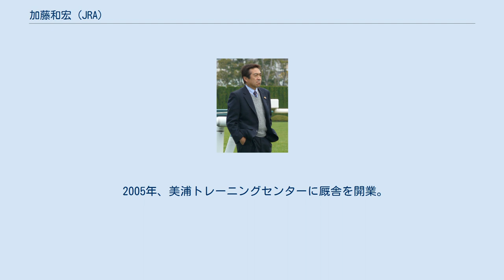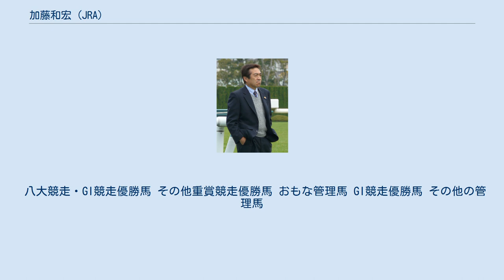加藤和宏 (JRA)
加藤 和宏(かとう かずひろ、1956年3月4日 - )は、日本中央競馬会(JRA) 美浦トレーニングセンターに所属する調教師、元騎手。
 1975年に中央競馬で騎手デビュー。
所属する二本柳俊夫厩舎の主戦騎手として2年連続のJRA年度代表馬となったホウヨウボーイや、東京優駿（日本ダービー）優勝馬シリウスシンボリなど4頭の八大競走・GI級競走優勝馬に騎乗、またフリーとなってからもエリザベス女王杯に優勝したホクトベガなどに騎乗した。
2005年に騎手を引退し、調教師に転身。
主な管理馬にオーストラリアのGI競走オールエイジドステークスに優勝したハナズゴールがいる。
 JRA元騎手で調教師の加藤士津八は長男。
他に息子の1人が小島太厩舎の厩務員をしていた。
 高崎競馬場に所属していた騎手で現在は金沢競馬場調教師の加藤和宏は同姓同名の別人である。
 1956年、北海道夕張市に生まれる。
父親は炭鉱労働者であったが、炭鉱業の斜陽を見越して加藤が小学2年生の時に一家で馬産地である浦河町に移り住んだ。
中学時代には器械体操部に所属し、地域で有数の選手だったが、将来に騎手を志していたわけではなかった。
中学3年次、調教師の二本柳俊夫が騎手候補生を探していたところ、近所の牧場が小柄で運動神経に優れた加藤を紹介。
これがきっかけとなって中学校卒業後の1972年、馬事公苑騎手養成長期課程に第22期生として入所した。
同期生には根本康広、佐々木晶三、西園正都、池添兼雄などがいる。
 騎手課程修了後の1975年に騎手免許を取得し、二本柳厩舎所属でデビュー。
初年度は4勝に終わったが、2年目から徐々に勝利数を増やしていく。
1980年、厩舎所属馬ホウヨウボーイに騎乗して日経賞を制し、重賞初勝利を挙げる。
同年末には同馬で有馬記念も制し、八大競走初制覇も果たした。
同年、騎乗技術賞を初受賞。
以後もホウヨウボーイで天皇賞（秋）、シャダイアイバーで優駿牝馬（オークス）、アンバーシャダイで天皇賞（春）などを次々と制した。
この頃には「加藤は強い馬に乗っているから大レースに勝てている。運がいいだけ」という評もあったが、野平祐二はこの評価に異を唱え、最初から強い馬に乗っていたのならともかく、調教と実戦の積み重ねで馬を鍛錬する二本柳厩舎の特色に加藤の努力も寄与しているはずだと反論した。
さらにその騎乗ぶりを評して「彼の騎手としての資質の良さは一に判断力にすぐれていること」「精神的なしたたかさ、渋太さは並のものではありません」とも述べている。
また、馬主の西山茂行はこの頃の加藤を評して「かけねなく超一流の腕をもっていた」としている。
1985年の日本ダービーではシリウスシンボリに騎乗、それまでに紆余曲折があったが、1番人気に応えて優勝を果たした（シリウスシンボリの騒動）。
 1989年、二本柳厩舎を離れ、フリーとなる。
以後勝利数が30勝前後で安定、1993年のエリザベス女王杯では、ホクトベガに騎乗して二冠牝馬ベガ等を退け、馬場鉄志による「ベガはベガでもホクトベガ」の実況で知られる波乱を起こした。
以後も毎年重賞を制し、1999年にはワールドクリークで地方競馬の統一GI競走・東京大賞典に優勝した。
 2000年代以降は成績が下降線を辿る。
2003年に息子・士津八の騎手デビューで親子騎手となったが、2年後の2005年に調教師免許を取得し、同年に騎手を引退した。
通算6536戦610勝（うちJRA6476戦604勝）。
競馬通信記者の加藤栄は、厩舎所属時代の加藤は二本柳の方針から他厩舎の馬に騎乗することが極端に少なく、フリーとなって以後は騎乗馬を集める営業力に欠けたと指摘し、「腕の割に勝利数が少ない」と評している。
 2005年、美浦トレーニングセンターに厩舎を開業。
初出走は同年5月28日東京競馬第4競走のビクトリアスで3着。
初勝利は同年10月29日東京競馬第1競走のアリマエクセレントで、延べ54頭目であった。
2012年3月3日のチューリップ賞をハナズゴールで制し、重賞初勝利。
同馬はオーストラリア人馬主マイケル・タバートの希望で2014年からオーストラリア遠征を行い、調教助手に転身していた士津八らの帯同のもと、遠征3戦目のオールエイジドステークスに優勝し、調教師としての加藤ともどもGI初制覇を国外の競走で果たした。
 加藤がシリウスシンボリと1985...